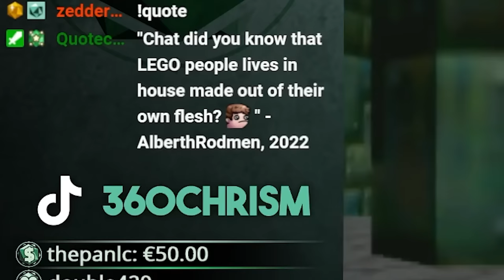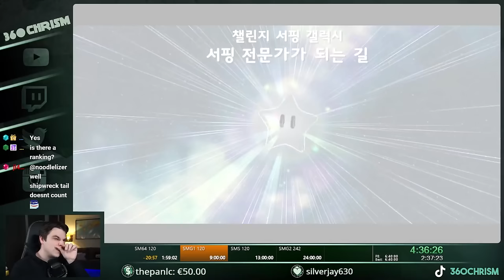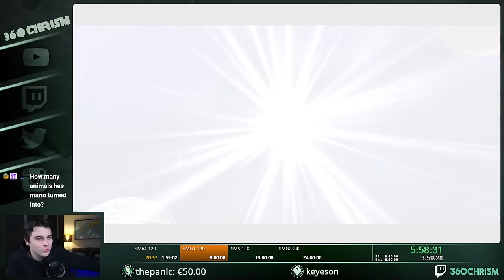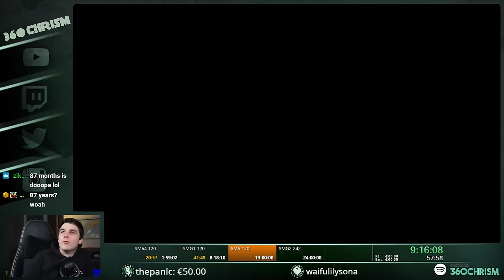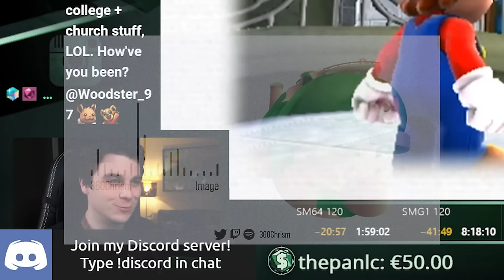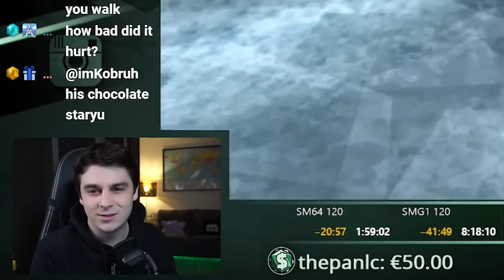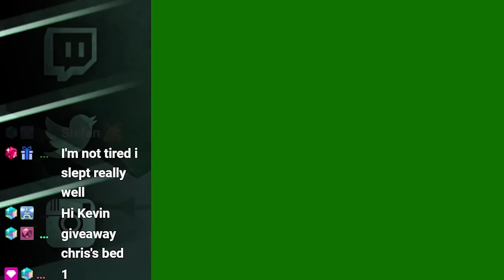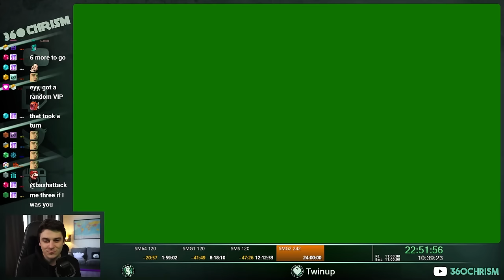Could You Beat This Mario Challenge?